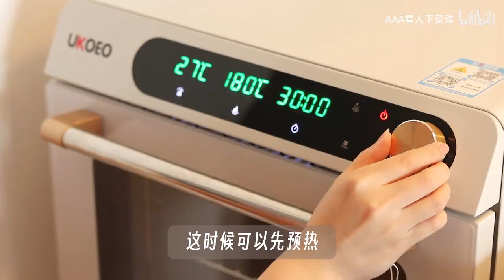椰子橙皮维也纳曲奇作法 🍊 Coconut Orange Peel Vienna Cookies Recipe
1️⃣ 低筋粉 180g | 黄油 150g | 蛋清 25g | 糖粉 60g | 橙子 1 个
椰蓉 40g | 君度橙酒 5g
2️⃣ 白巧克力 100g | 淡奶油 40g

以上可以做一个 15 枚左右
烤箱温度：150℃，烤 20 分钟
常温或冷藏保存，最好 7 天内吃完

1️⃣ 180g cake flour | 150g butter | 25g egg white | 60g powdered sugar | 1 orange
Coconut 40g | Cointreau 5g
2️⃣ White chocolate 100g | Whipping cream 40g

The above can make about 15 pieces each
Oven temperature: 150℃, bake for 20 minutes
Store at room temperature or refrigerated, preferably consumed within 7 days